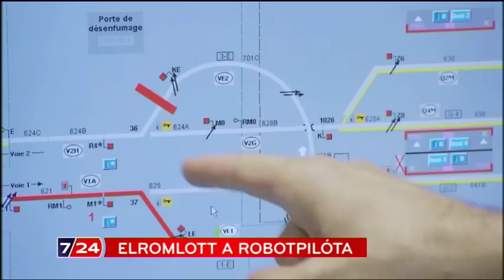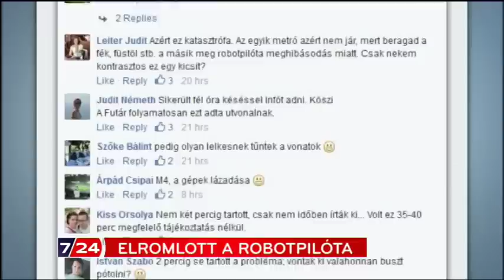Elromlott a robotpilóta